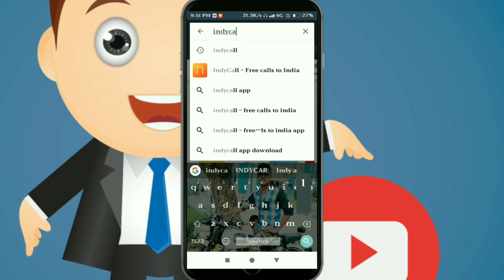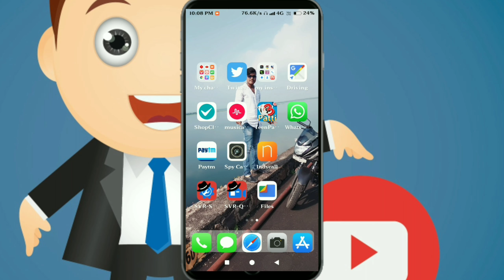apna mobile number kaise hide kare|how to hide my number when calling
Hi,

                                    Dosto is channel par aako mobile tricks , hum sab mobile sh kia kia kar sakte hai, mobile apps ki naya futures Hindi me milti rahegi.

Dosto aj Mai is video par bataunga k aap kaise apna number hide kar sakte hai

Your Quaries-
how to hide number while calling
mobile number kaise hide kare
apna mobile number kaise hide kare
how to hide my number when calling
calling number hide
calling number hide

Video edit by-kinemaster(on mobile)
Video editor app(on mobile)

Picture editing by-picsart (on mobile)
Pixabay app(on mobile)